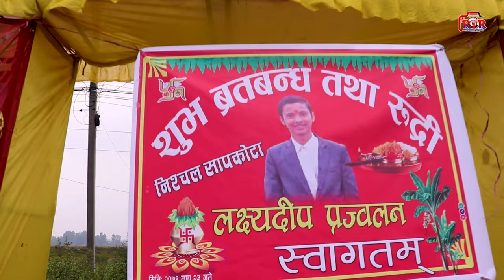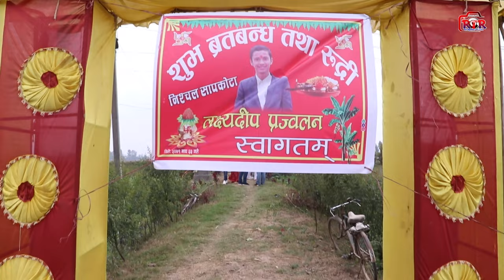Nischal Sapkota Final Video